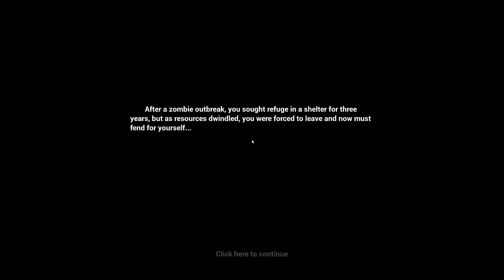No One Survived - New Map Update!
No One Survived just released a new 64 kilometer map and it's absolutely massive! Get ready to explore new areas and face new challenges in this epic update.